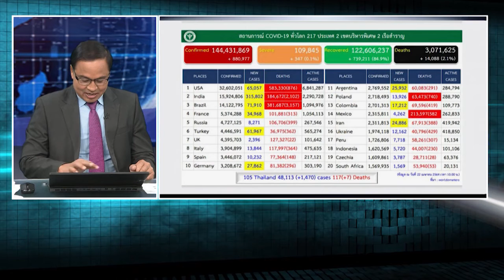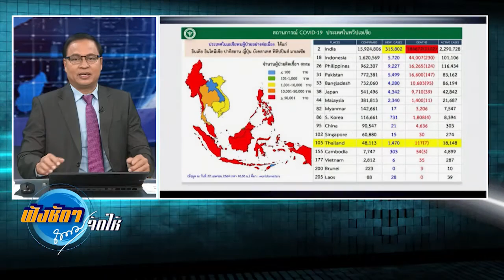โควิดไทย เพิ่ม 1470 ราย เสียชีวิตสูงสุด 7 ราย